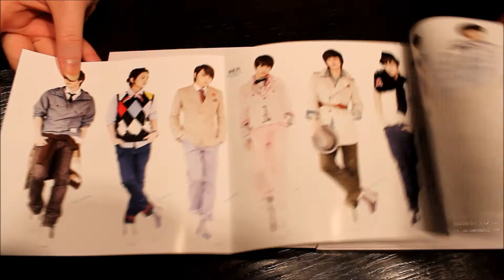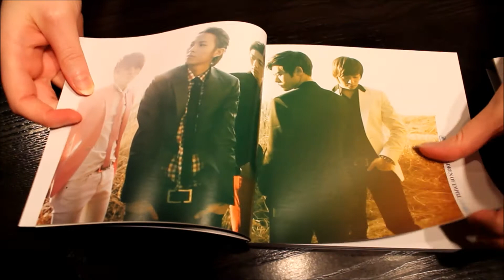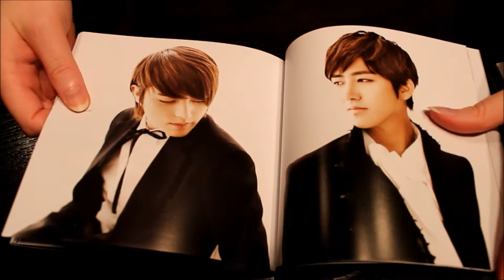ZE:A Lovability unboxing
01. Intro
02. Here I am
03. Again..
04. Mazeltov
05. 하루종일
06. Be My Girl
07. Love Coach
08. 이별드립
09. New Star
10. Man 2 Man
11. Special Day (For ZE:A's)
12. Here I am (Instrumental)